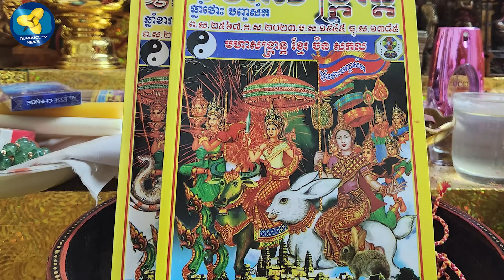ទំនាយឆ្នាំថោះ ភ្លើ..ងកា..ច អាកាសធាតុក្ដៅ ហើយសំបូរអ្នកមិនទៀងត្រង់ទៀត